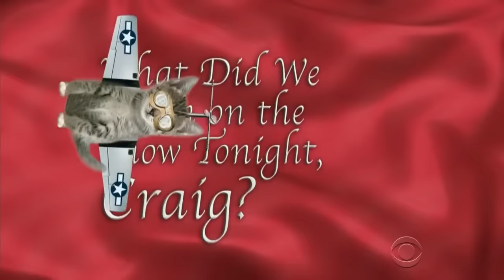Craig Ferguson & His Audience, 2014 Edition, Vol. 5 Out Of 5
Happy New Year! May you have a 2018 you're content with.